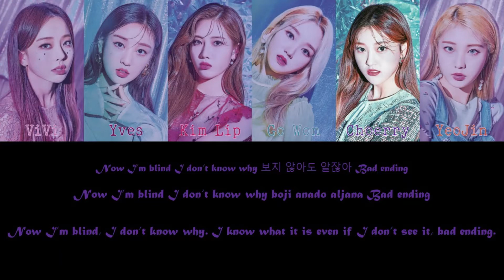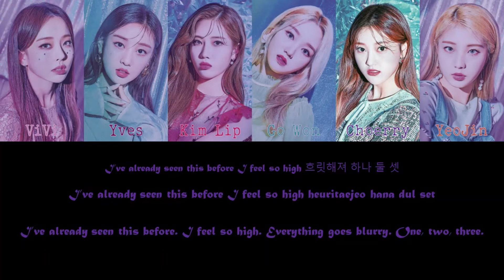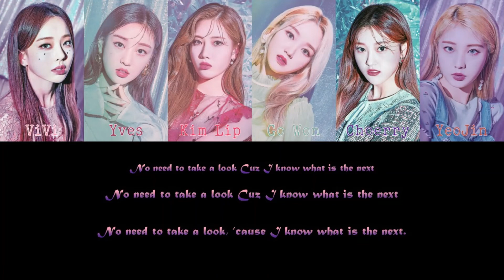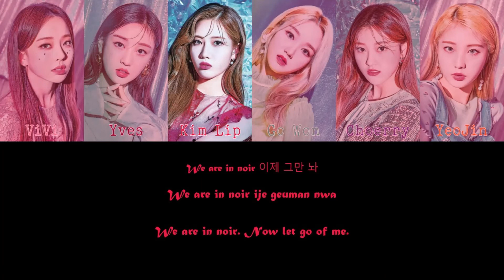How Would LOONA SIX12A Sing Sunmi - Noir?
It is October after all, let's see how LOONA would handle a Halloween album for the festivities!

"HalLO(O)weeN(A)"
Track 1. ??? **Title Track**
Track 2. ???
Track 3. Noir (Sunmi)
Track 4. L.I.E (EXID)

LOONA photos courtesy of Loona Scans. Check out their Twitter to view their galleries!

Check out DaFont for their cool fonts (used for the thumbnail and for the member pictures)!